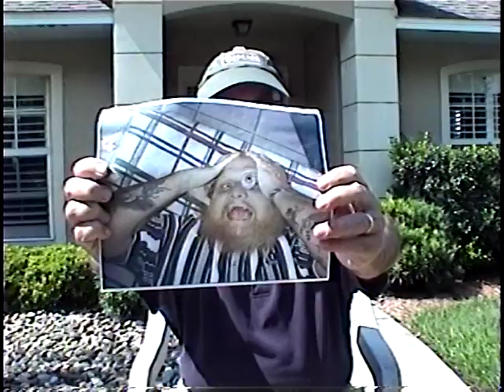EXCLUSIVE PHOTO OF BLACK HAWKS GOALIE AFTER BLOW OUT LOSS TO THE RED WINGS.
Snakepit, the Master Brain , and Master Picker is right on the money with his prediction the stinking jack offs are done, and he has an exclusive photo to prove it.